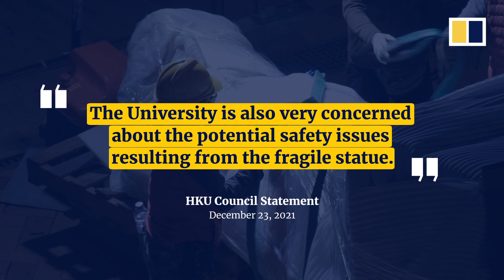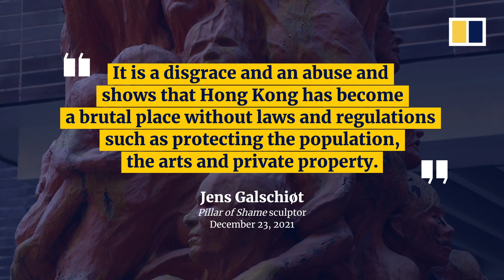University of Hong Kong removes ‘Pillar of Shame’ sculpture marking Tiananmen crackdown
The Pillar of Shame sculpture at the University of Hong Kong was removed on the night of December 22, 2021. The artwork commemorates victims of the Tiananmen Square crackdown in 1989, when protesters demanded greater democracy and government transparency. The statue had been on loan to the Hong Kong Alliance in Support of Patriotic Democratic Movements in China, the group that organised the annual Tiananmen Square candlelight vigil. The group disbanded in September after coming under investigation by national security police. HKU ordered the statue's removal in October, citing legal risks associated with the group's disbandment.

Related story:
Pillar of Shame sculpture removed from Hong Kong campus in middle of night